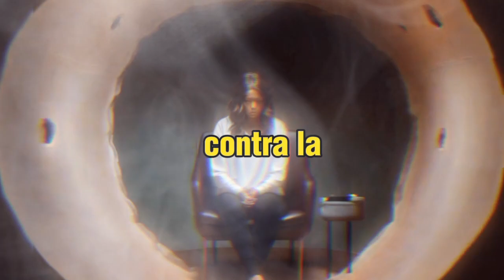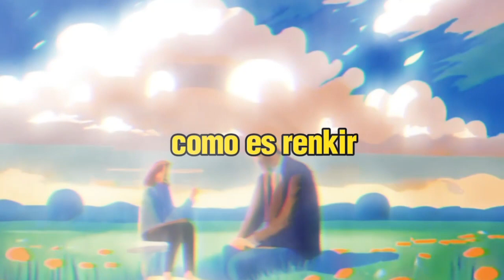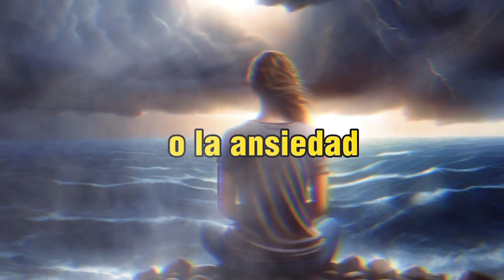Luchando contra la Tormenta: Depresión y Ansiedad